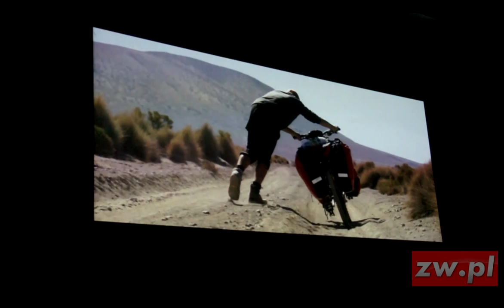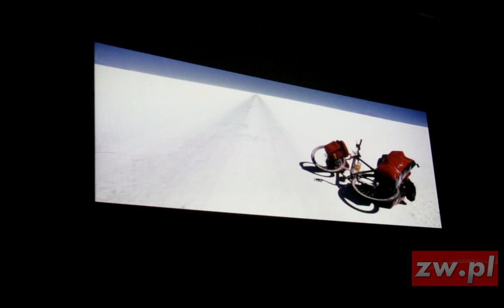Que te vaya bien 2 przejażdżki przez Andy